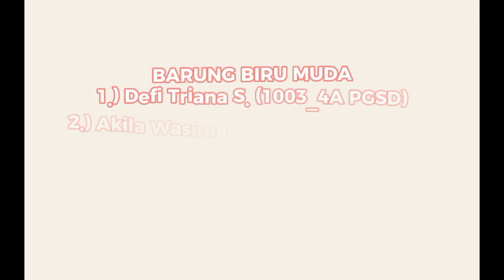Game Pramuka: PERMAINAN WARNA & REAKSI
Barung Biru Muda
Nama Anggota :
1. Defi Triana Sari 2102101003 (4A PGSD)
2. Akila Wasimatul Aula 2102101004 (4A PGSD)
3. Andita Feby Nurcahyanti 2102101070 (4C PGSD)
4. Yetti Fitriyana 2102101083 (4C PGSD)